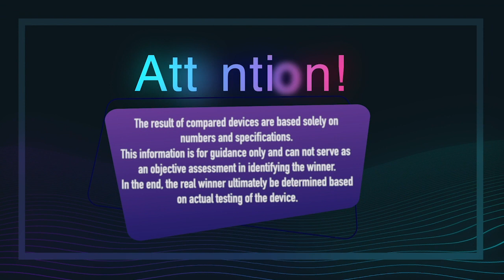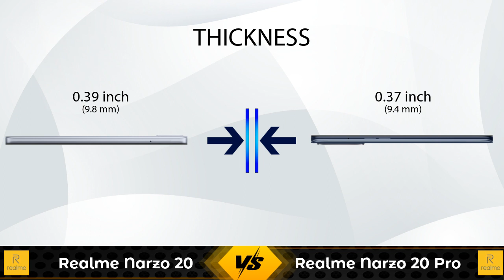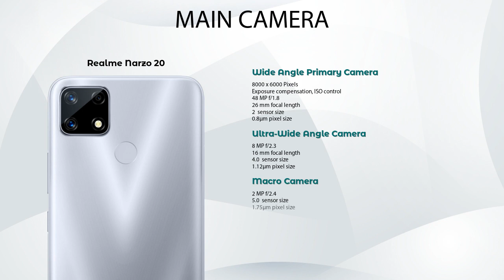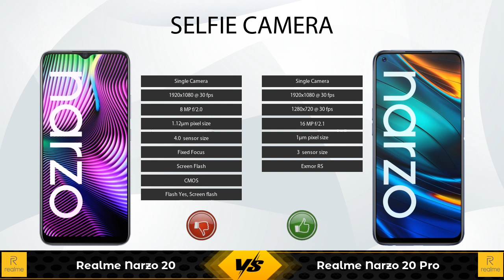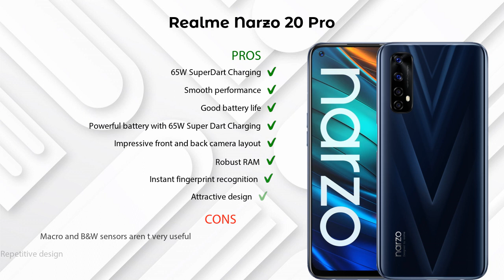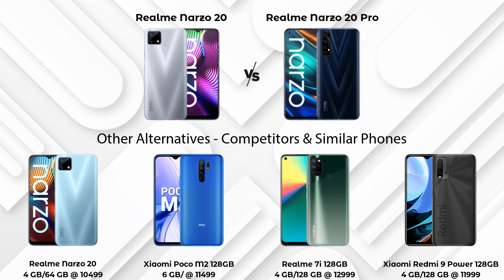Realme Narzo 20 Vs Realme Narzo 20 Pro - Full Comparison [Full Specifications]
In this Video we are Comparing Realme Narzo 20 Vs Realme Narzo 20 Pro with [Full Specifications].